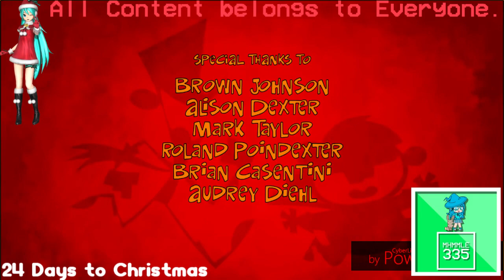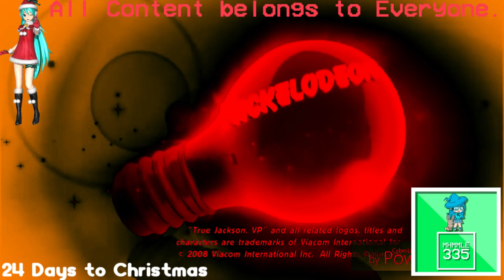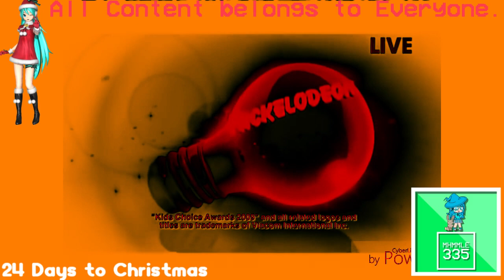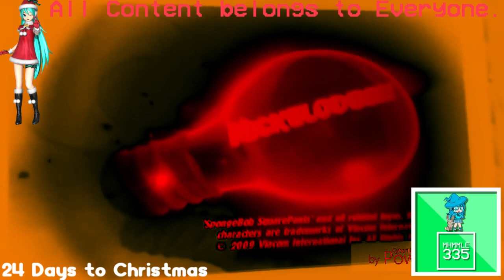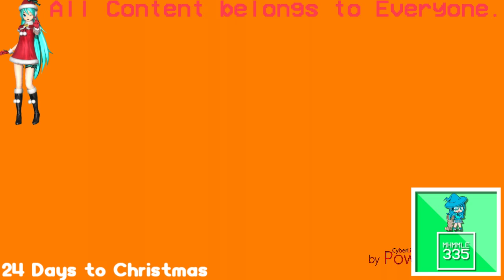(REQUESTED) Ultimate Nickelodeon Lightbulb Collection in Loudness